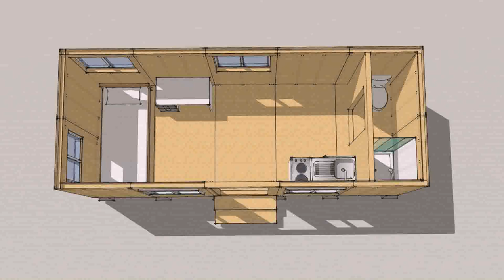Small Village House Design In India